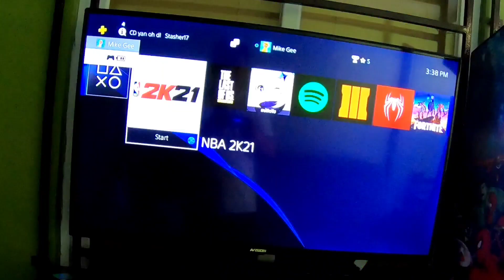DEEPWELL VS MAYNILAD | LANCASTER NEW CITY CAVITE - VLOG# 124